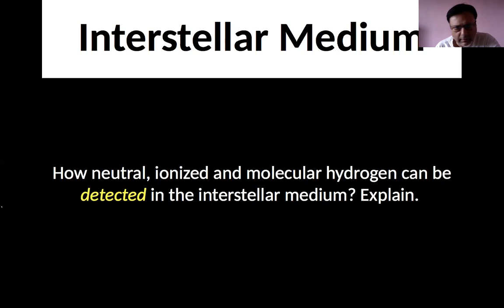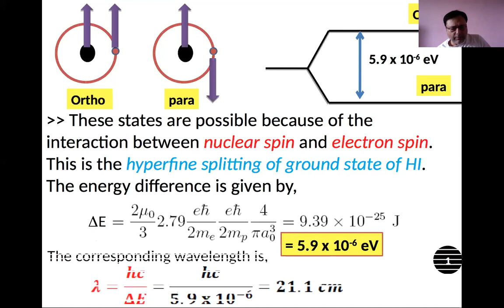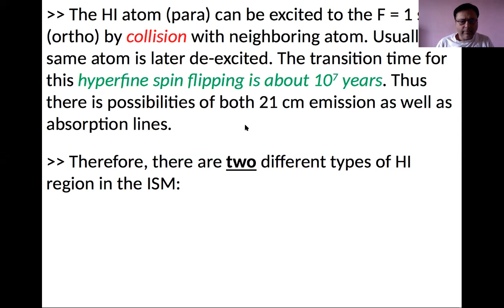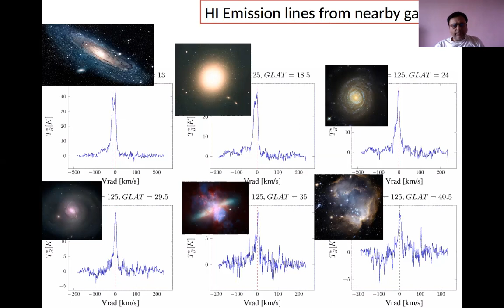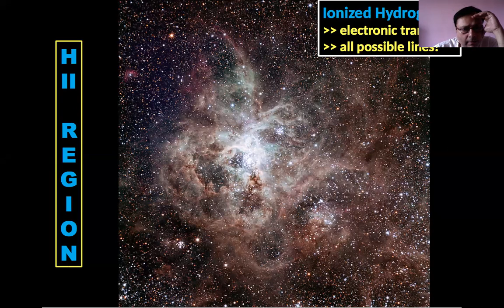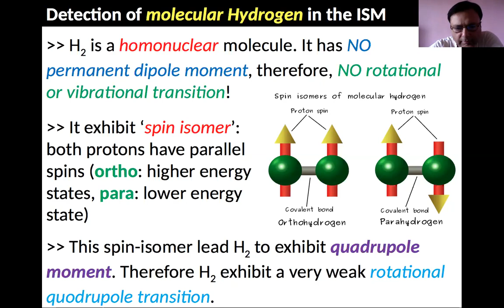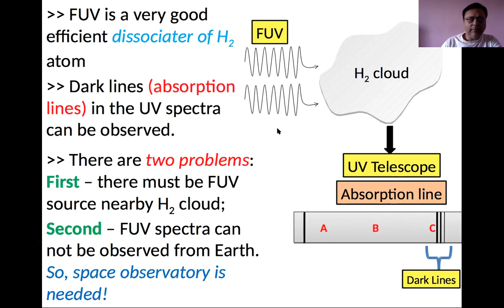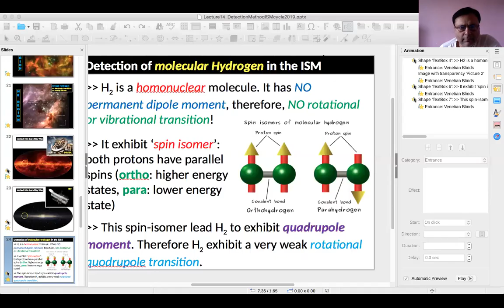AP Lecture 14: Detection of neutral, ionised & molecular Hydrogen (Prof. B. Aryal / 7 Oct 2020)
In this lecture, I explained quadrupole dipole moment of Hydrogen molecular which arises because of spin isomer of Hydrogen molecule. Measuring or detecting radiation from ionised Hydrogen is very easy. At the other hand I discussed the possibilities of hyperfine splitting in the neutral Hydrogen. This will be the great difficulty if one plans to measure radiations from molecular and neutral Hydrogen. I have explained in detail regarding the measurement techniques (after listening lecture you will feel how difficult is it).